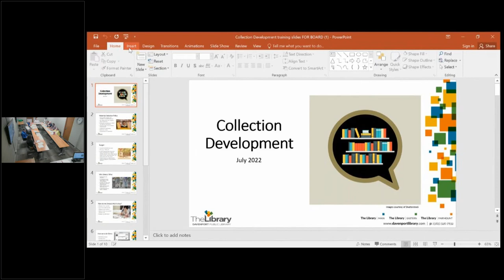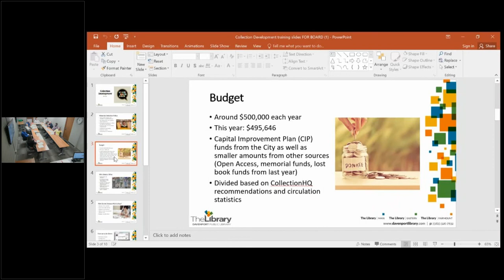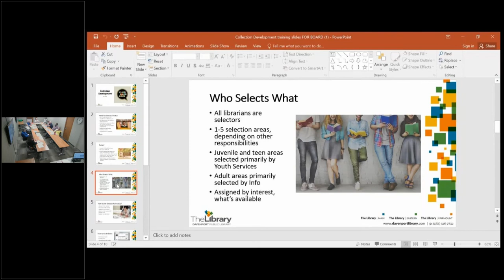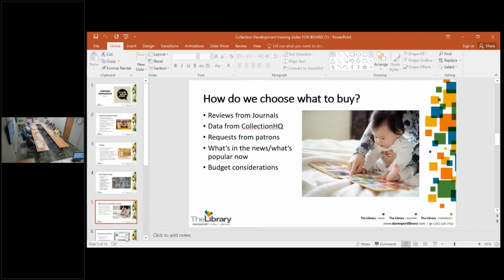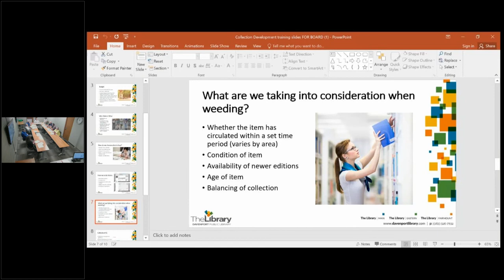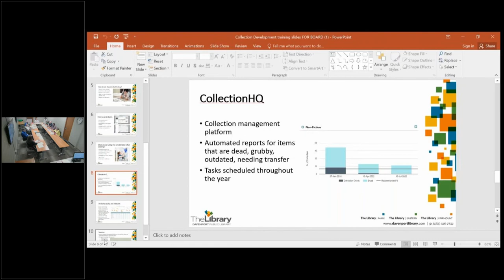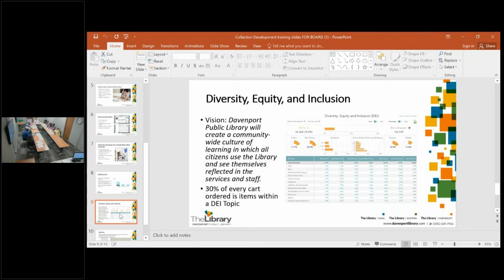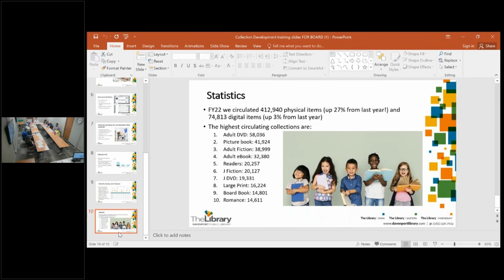LIBRARY BOARD OF TRUSTEES 07.19.2022